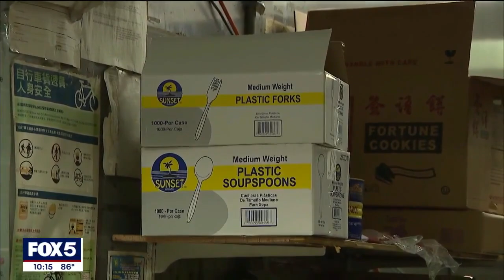NYC restaurants 'Skip the Stuff,' removing plastic utensils and condiment packets from takeout bags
First, it was plastic and paper bags, now plastic utensils and condiment packets are going to be disappearing from your takeout or delivery order beginning Monday. FOX 5 NY's Stephanie Bertini looks at what will and won't be in your takeout bag next week.